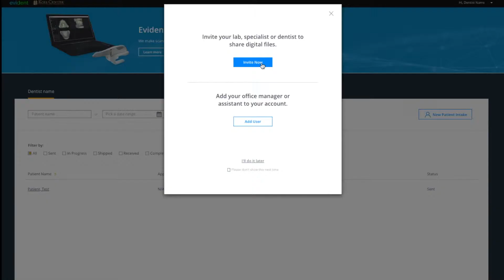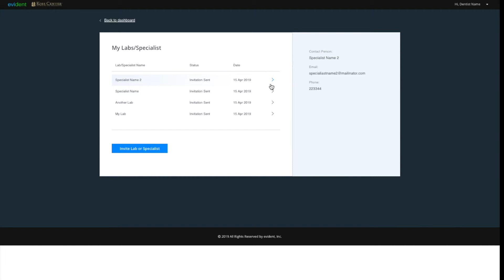Inviting and communicating with a Specialist - Evident Kois Hub